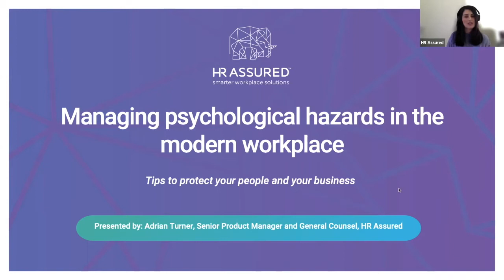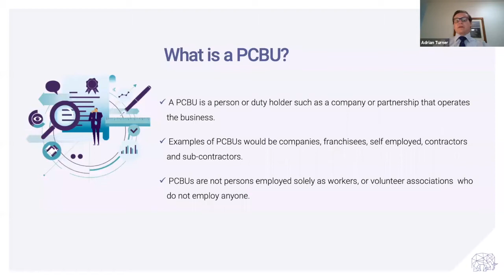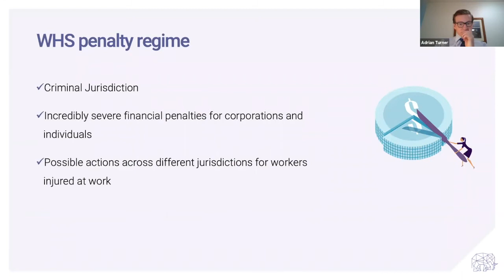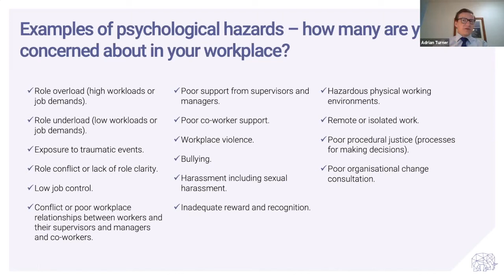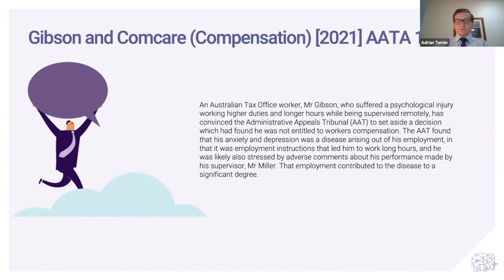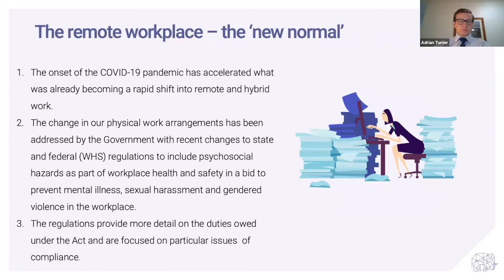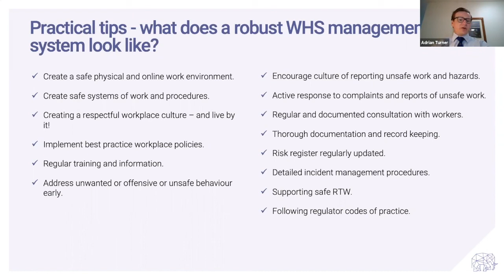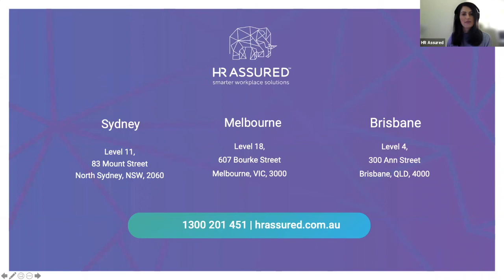Managing psychological hazards on demand webinar HR Assured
Since the onset of the pandemic, workplaces have had to quickly adjust to distributed working environments and while it’s modernised the way we work, remote working has exposed other workplace risks such as psychological injuries. Burnout & stress, pressures from COVID, and bullying & harassment are just some of the causes of psychological injuries. Attend this on-demand webinar, learn how to mitigate these risks and protect your people and your business.